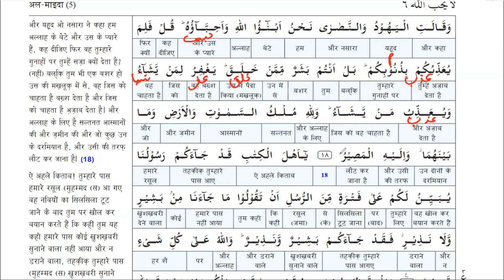Surah Al Maidah | Ayat 13 to 18 | Para 6 | Word Analysis(word to word translation) by Zubeena Naaz